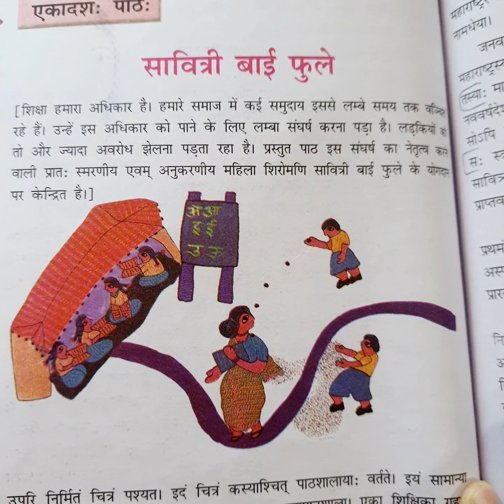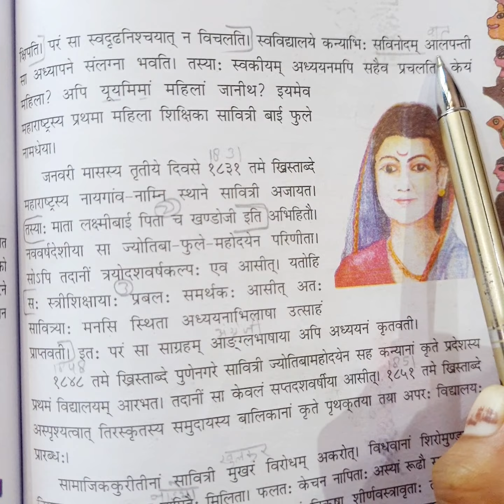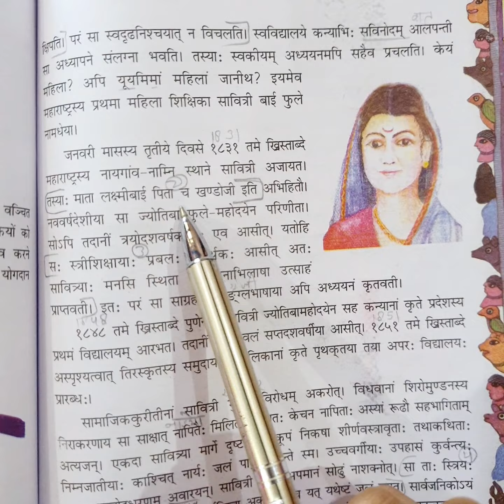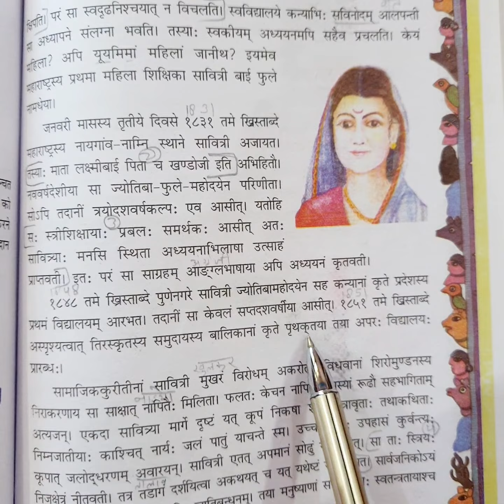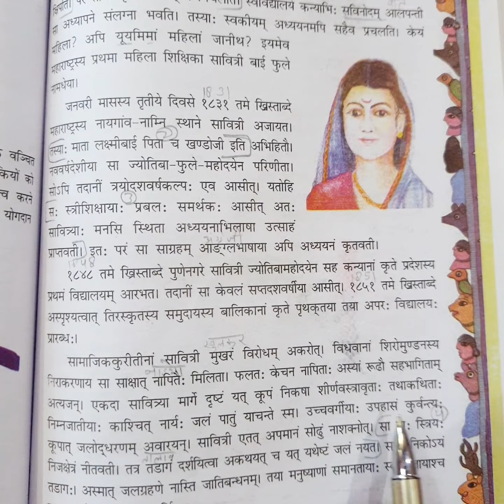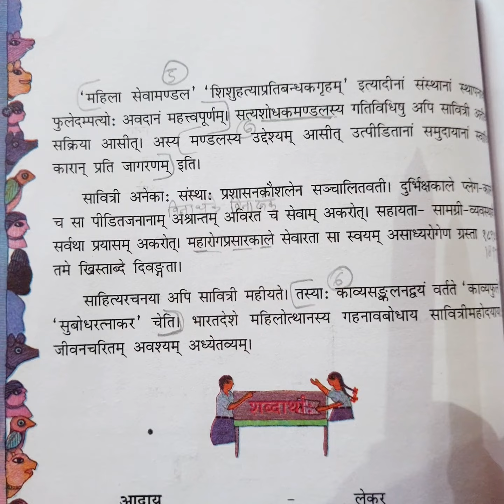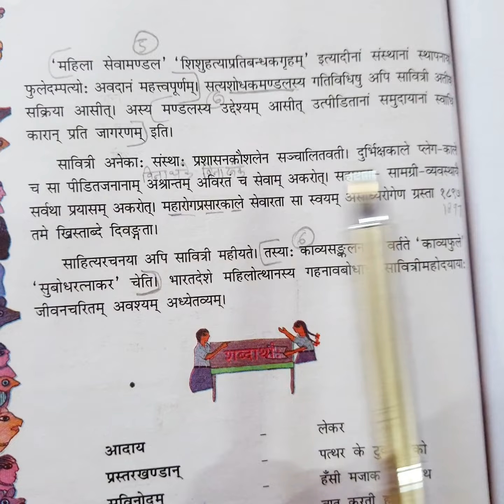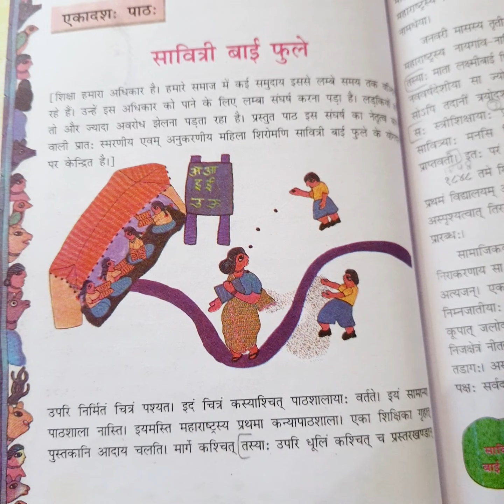NCERT sanskrit class 8 cheptr 11 का हिंदी अनुवाद || सावित्री बाई फुले || चेप्टर 11 हिंदी अनुवाद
प्यारे बच्चों आज मे आपको संस्कृत क्लास 8 का चेप्टर 11 पढ़ाऊगी उम्मीद करती हु आपको पसंद आएगा

# NCERT sanskrit # class 8 #  cheptr 11 #  hindi anuwad # exercise # full explain # ruchira class 8
ruchira # kailash sharma # rajendra gandhi
study with neha mam # studyment
# cheptr 11 savitri bai fule

अगर आपको कुछ ओर भी पढना हो तो आप कमैंट्स करके बता सकते है यदि आपको पढ़ाने का तरीका पसंद आये तो विडिओ को लाइक शेयर ओर चैनल को सब्सक्राइब जरूर करे